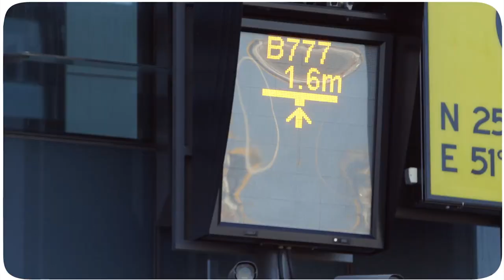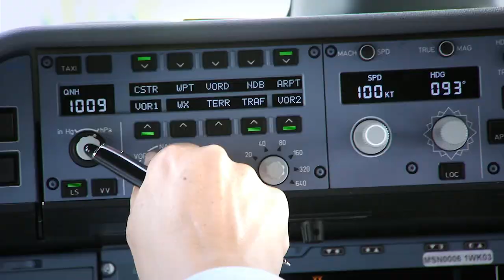Qatar Airways Cargo - World-class cargo facility at Hamad International Airport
Qatar Airways Cargo delivers to over 140 destinations worldwide on 157 aircraft including our own Airbus 330 and Boeing 777 freighters.

Our network provides a global reach for customers in Africa, Europe, North America, South America, the Middle East, South East Asia and North Asia. Our services extend to multiple destinations within each of these countries, constantly expanding in frequency and number of locations.

Special facilities and well-trained personnel ensure expert handling over a wide variety of product categories. These include express products, livestock, dangerous goods, valuables, vulnerable goods, automotives, perishables, oversized cargo and general cargo that require air freight carriage.